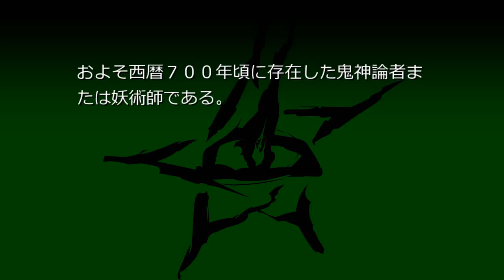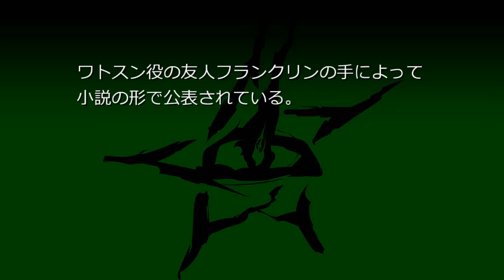アブドル・アルハズラット (クトゥペディア）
伝説の円柱都市アイレムを見た]、アラビア南部の砂漠にある無名都市の廃墟の地下で人類より古い種族の秘密の年代記を発見した、など信じ難い言動が多かったため、狂えるアラブ人、アラビアの狂える詩人と呼ばれることもある。
シナリオ読込型VRoidビューワ HachiViewerPlus